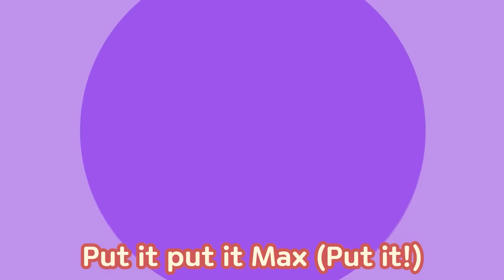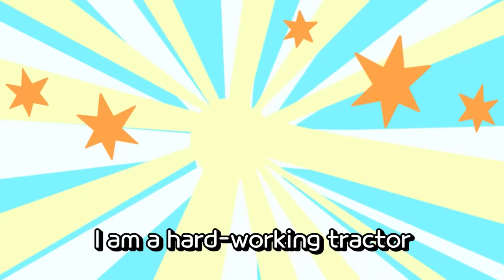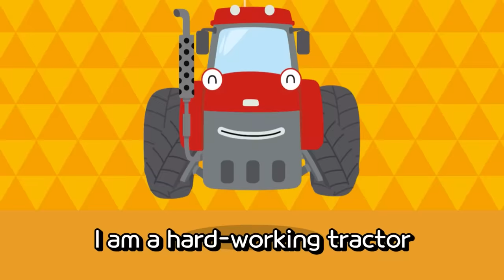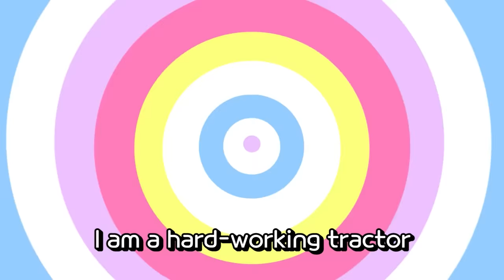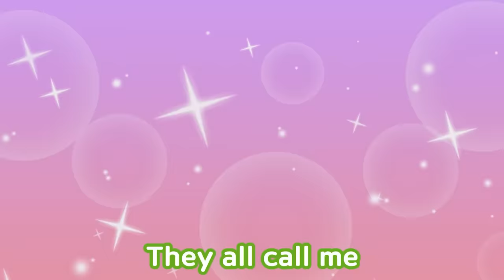The Best Heavy Equipment Song | Dump Truck Max | Dump Truck Song l Tayo the Little Bus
Lyrics
Boom boom boom boom Bang bang bang bang
Boom boom bang bang Boom bang boom bang boom
I’m the mighty dump truck Max
Watch my wheels go round and round

Boom boom boom boom boom Bang bang bang bang bang
Hear me rumble the ground

Big and shiny green face, I can lift up everything
Four- sided square face, I’m not scared of anything
Boom boom here Bang bang there
Boom bang here and there and everywhere
All are clapping clapping clapping for the mighty Max!

Shout hooray for the cheerful and mighty dump truck Max
Mighty Max is our hardworking good old friend!
It is always- so much fun to be with Max
Mighty Max is our hardworking good old friend! HaHa!